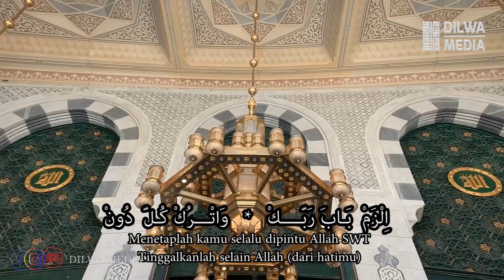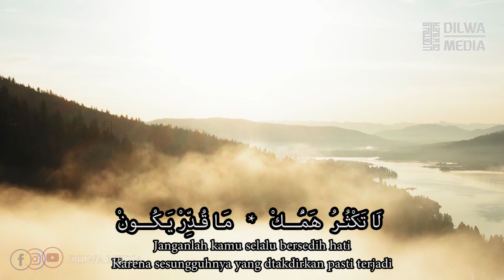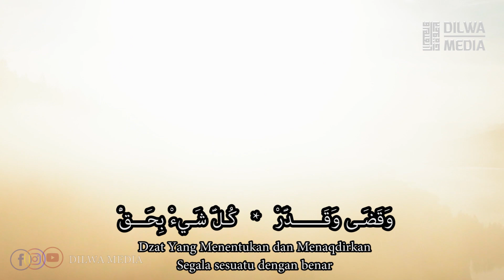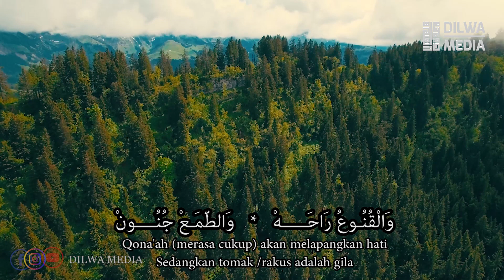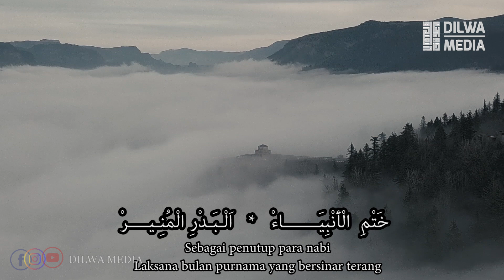Qosidah Ilzambab Rabbik ( Al Imam Abdullah bin Alwi Al Haddad ) || Ustadz Yusuf